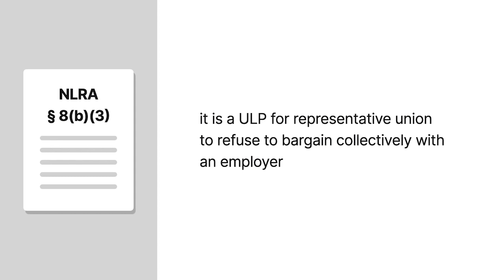Labor Law | The Duty to Bargain in Good Faith | Lesson 11 of 25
Want more Labor Law lessons? Explore more video courses, transcripts, and Labor quizzes